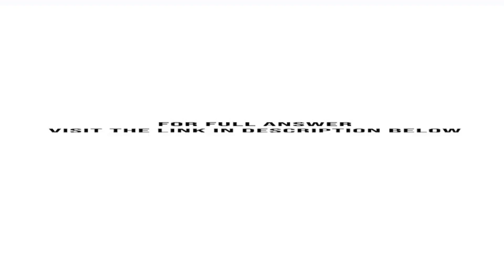The Artisan Wines is a retail store selling vintage wines On December 31 2016 the firms general l...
The Artisan Wines is a retail store selling vintage wines. On December 31, 2016, the firms general ledger contained the accounts and balances below. All account balances are normal.Cash 28,386Accounts Receivable .500Prepaid Advertising .480Supplies .300Merchandise Inventory 15,000Store Equipment. 25,000Accumulated DepreciationStore Equipment 3,000